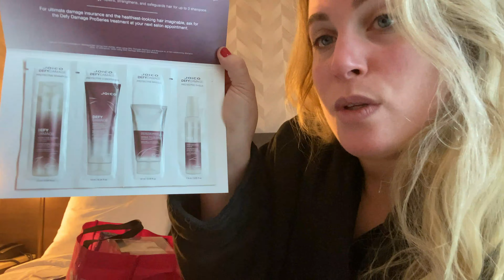AMERICAN INFLUENCER AWARDS 2019 | GRWM + VLOG | Journey back to LA in 24 hours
OMG what is happening? I'm back in LA in 24 hours for The American Influencer Awards after winning a contest at Hollywood & Highland! Join me as I fly back to Los Angeles, book my hair & makeup on the plane, and get ready to attend the American Influencer Awards at the Dolby Theatre. I managed to snag a VIP swag bag, check out that unboxing at the end!

A BIG thank you to Virginia at Hollywood & Highland and the makeup team (@platinumrose_) at Sephora Hollywood for glamming me up enough to win those amazing tickets!

MAKEUP:
Amanda Simon - @_mandiiiland

Landrea - @theprettydoctor

Cover Girl Full Spectrum Color Idol Satin Lipstick in "Bad Conduct"

Joico Defy Damage Protective Masque

Flawless Travel Size - NEW LIMITED EDITION!

Macadamia Professional Essential Repair Daily Deep Conditioner

I can't wait to share my next adventure with you!